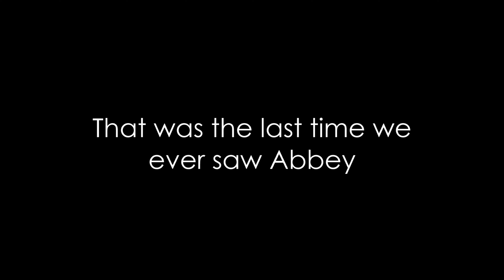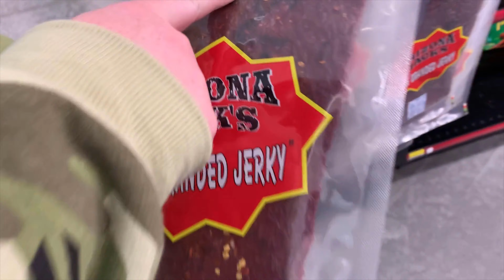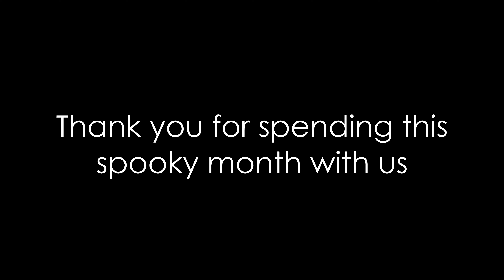Best Moments - The 31 Days of Halloween!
This video is haunted.. we ran into technical difficulty after technical difficulty. We are deeply apologetic for the late release of the last video of this series.

As day 31 is upon us, we have the last video of the series. We are going to conclude the adventure with a best moments recap.

Stay Spooky!